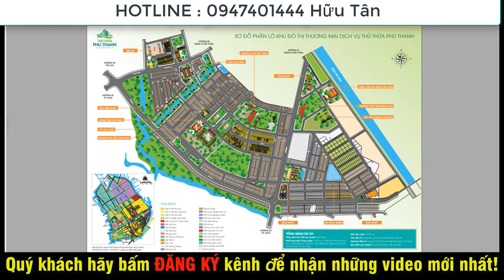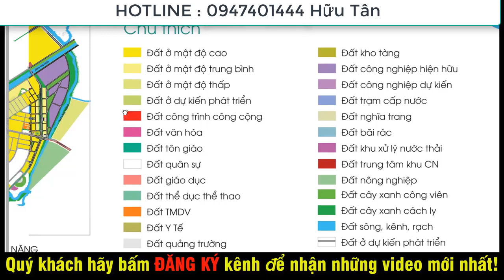Hướng Dẫn đường đến và phân tích sơ đồ Thủ Thừa Phú Thanh Residence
Videos Hướng Dẫn đường đến và phân tích sơ đồ Thủ Thừa Phú Thanh Residence